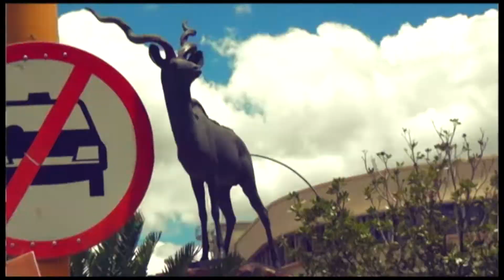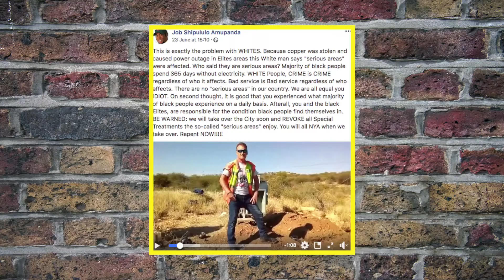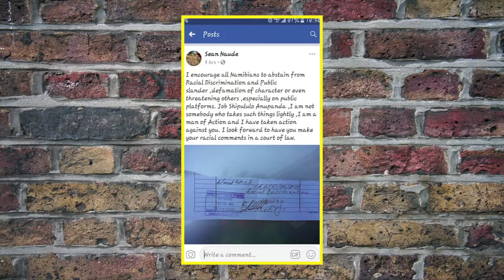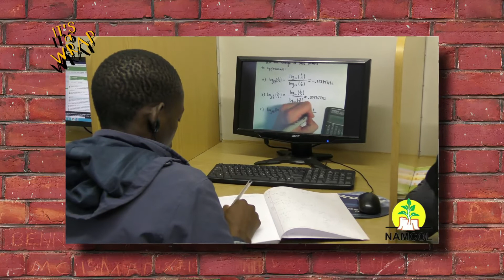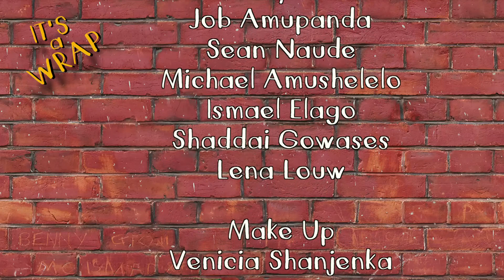Episode 69: Days of our Lives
In this episode: Days of our Lives-  Opposition member Vipuaa Muharukua of the PDM laments the treatment of opposition parties by the ruling party in parliament. Michael Amushelelo explains his illuminati stint and Sean Naude takes on Job Amupanda on racist.  It's A Wrap takes a  satirical look at the happenings in  Namibia and is presented by Namibian news personality, Erica Gebhardt. The show is aired on One Africa Television Friday nights at 20h00 with repeats on Saturday evenings at 18h30 and Tuesday mornings at 06h30.